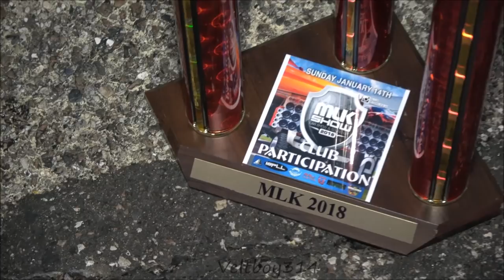Veltboy314 - Bruce's Custom Dodge Magnum On 28" Corleone Forged Wheels